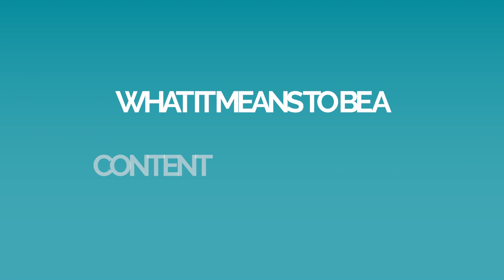Having your Employees as Content Creators??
Have you though of having your employees be content creators for your business or organization? You may be thinking, girl you are crazy – employees will NOT be content creators! You are definitely right. Not all of your employees will be a content creator. But your employees are your best sources of tips, tricks, and knowledge of what is going on in your organization. Often we turn to your L&D department to source and curate this information when it is time to develop training, but if there is no need, I ask you how and where are those tips and tricks being shared.